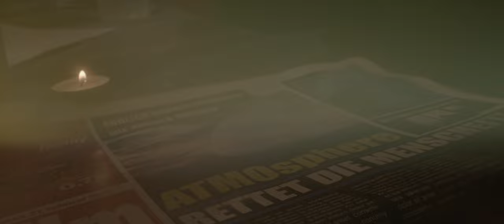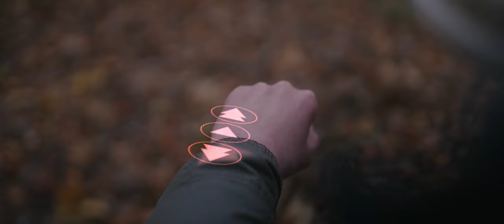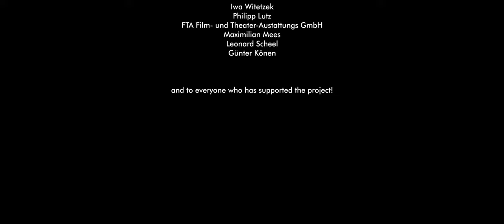NOAH - Short Film (2021)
CAST
Ian Ahlers @ianahlersx
Hannah Gharib @ha__nnah_

MAKEUP
Luca Müller @_weird_wallflower_

SOUNDTRACK
Florian Veerhoff

Original Song „NOAH“
Written by Davide Bosi
Performed by Davide Bosi and Sara Pizzinelli

PRODUCTION
Aaron Prenntzell @rongee193
Aaron Schlack @aaronschlack97
Marie-Céline Borgs @mariecelineborgs
Maximilian Mees @maxiklaxi

PHOTO (Thumbail)
John James Rupprecht @emotinggallery @johnjamesrupprecht